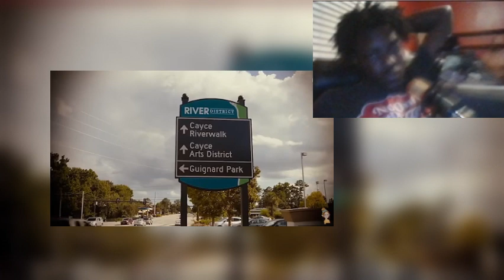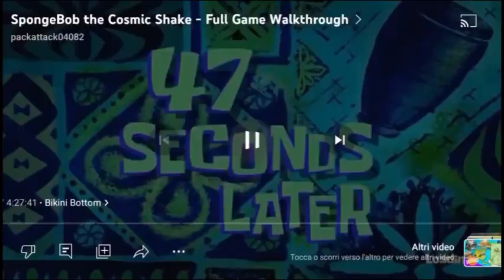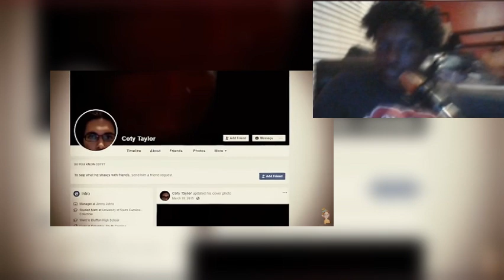Faye Swetlik: A 6-Year-Old's Tragic Story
In this deeply emotional video, I react to the tragic case of Faye Swetlik, a 6-year-old whose story has touched countless hearts. Join me as I watch and process the heartbreaking details of her case, reflecting on the profound impact it has had on her community and beyond.

💔 About the Case: Faye Swetlik was a vibrant young girl whose life was cut short in a devastating tragedy. This video dives into the heartbreaking circumstances surrounding her disappearance and the subsequent investigation.

💬 Join the Discussion: Share your thoughts and feelings about Faye’s story in the comments below. Let’s support each other as we process this tragedy together.